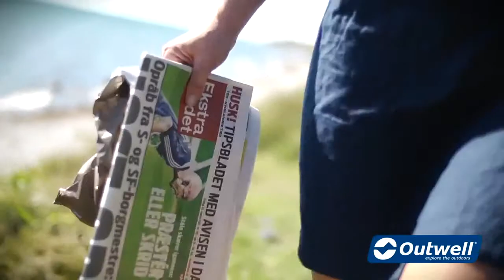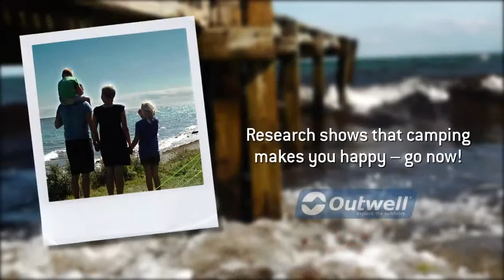Outwell Inspiration Film 2014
Outwell - марката, която си заслужава да изберете, когато искате да излезете сред природата. Цялостни решения за къмпинг и туризъм, с доказано качество.